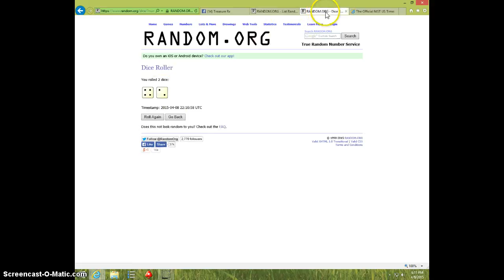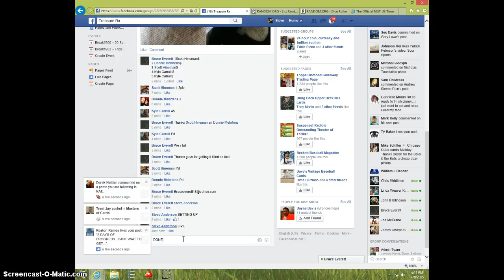1 OZ BULLET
BRUCE EVERETT